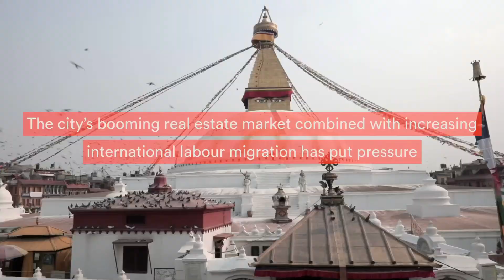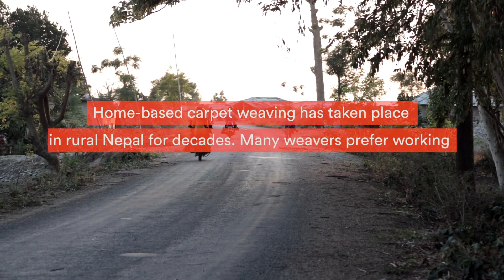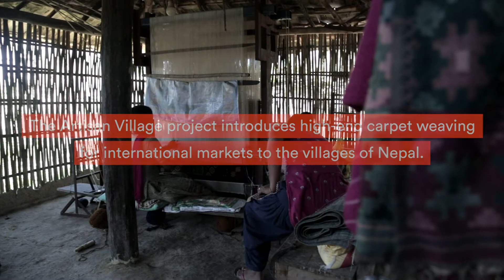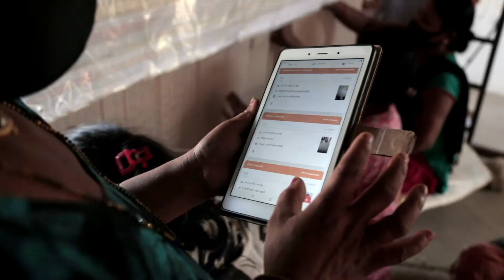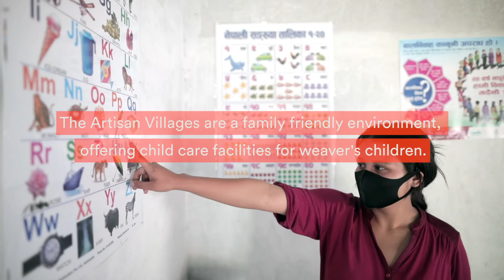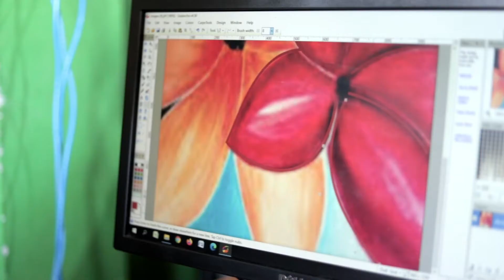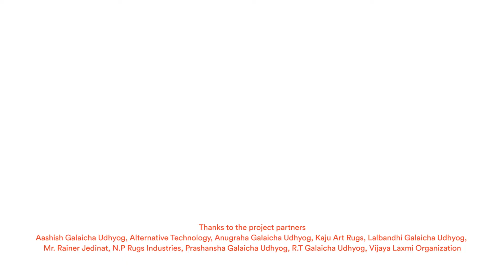Artisan Villages Revitalizing Nepali Carpet Industry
UKaid सीप's partnership with Label STEP is revitalize Nepal’s high-value carpet industry by taking the carpet manufacturing hub from Kathmandu to an underserved geographic area—Sarlahi in Province 2 that has traditionally served as the origin of Nepal’s weaving community. With investments and interventions from leading national and international carpet manufacturers’ and designers, since September 2019, this partnerships has helped establish
seven fair-trade weaving workshops in Sarlahi where local women,
primarily from migrant households and disadvantaged groups, are skilled
and placed—using international-quality competency standard and industry-led skills training and certification to ensure availability of qualified and committed weavers.